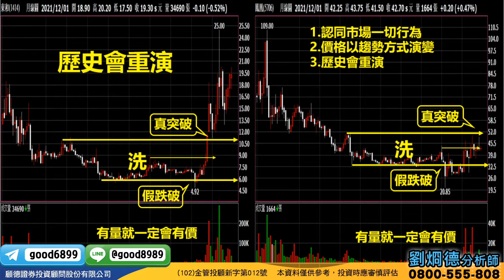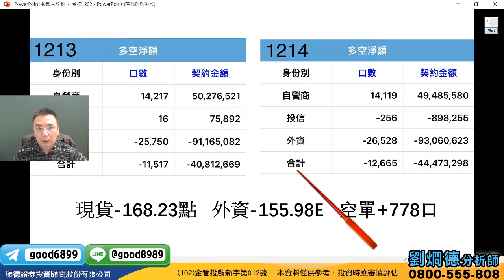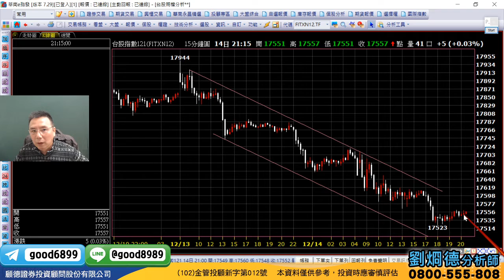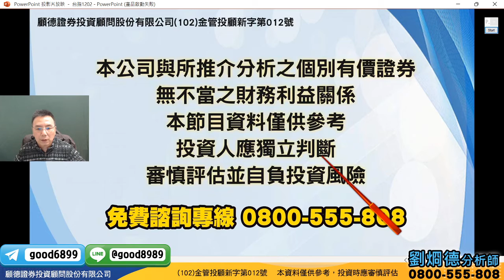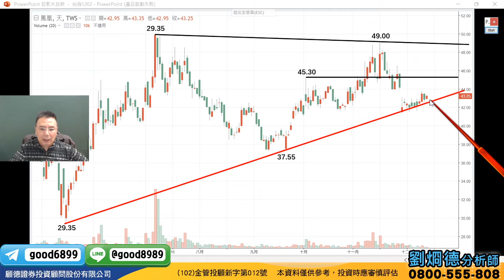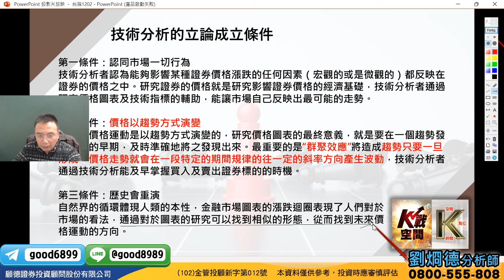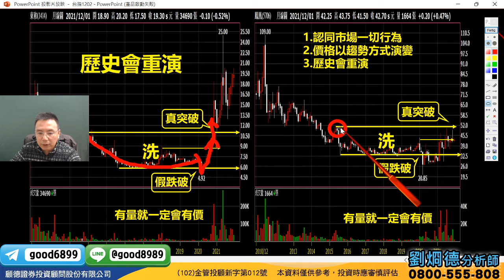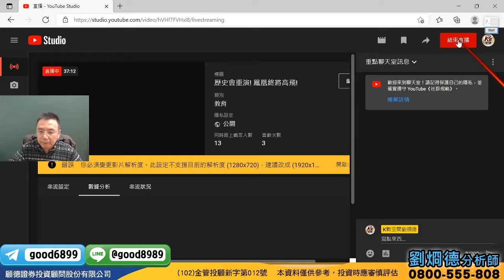歴史會重演! 鳳凰終將高飛!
台指夜盤多空關鍵位17527,
避開任何風險,抓牢每次機會
拿好牌不如會玩牌！

晚上9:00～9:30準時開講

或搜尋 LINE ID: @good8989
更多入會詳情和議題討論▼